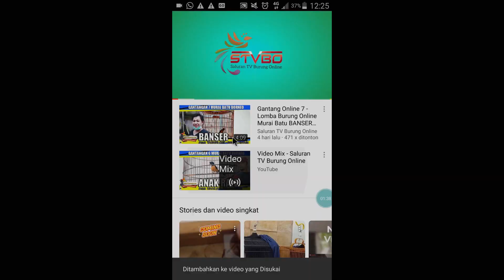LOMBA PLECI ONLINE 9 - Aksi Pleci KERAMAT Milik Wandi dari Sambas KalBar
Lomba Pleci Online Peserta 9

Jika anda suka berikan like dan comment untuk support video ini supaya juara

Rawatan Pleci:
Pisang, Voer Leopart, Setting UH 5 Ekor

Video ini akan diterbitkan pada tanggal 05/04/20 Finish Penilaian 4/05/20